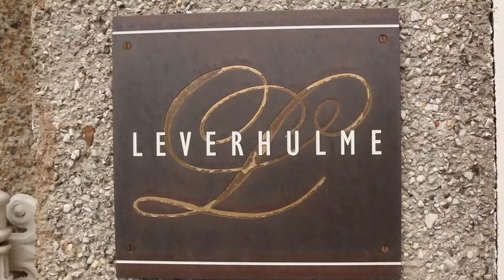Leverhulme Hotel Wedding Short edit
This short edit of 2 girls, the day after the new Same Sex Marriage came into effect, was filmed throughtout the day and evening at the Leverhulme Hotel in Port Sunlight village, just 2 cameramen filmed, with 2 fixed cameras.

Song: Leona Lewis - Here I am